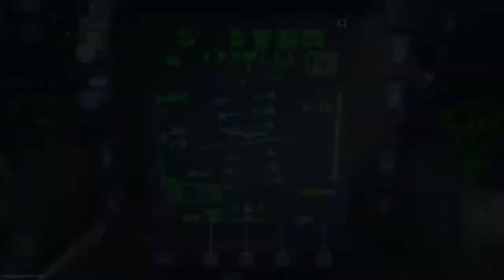This is some intense gameplay